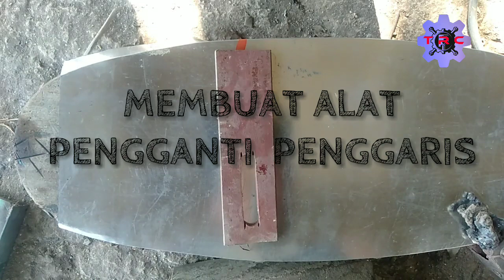Membuat Alat pengganti penggaris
kita bikin mudah sajah,